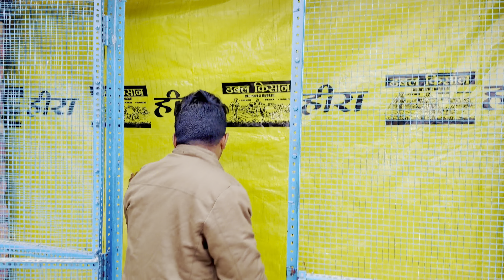Rabbit Kaha Se Laye 🤔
😍हमसे बातचीत करने के लिए INSTAGRAM पर जाऐं🖤🙏

⭐About this video:➖ दोस्तों हम इस वीडियो में 2 Lucky kabutar pakde Hain Agar video Pasand Aaye To  तो हमारे चैनल को सब्सक्राइब जरूर कर ले ताकि यह ट्रेनिंग के अगले पार्ट आपको जल्द ही मिले अगर वीडियो पसंद है तो वीडियो को एक लाइक जरुर करें धन्यवाद🙏

⚠️About this channel:➖दोस्तों हमारे चैनल पर कबूतरों  और भी बर्ड से रिलेटेड और उनकी फ्रीफ्लाई ट्रेनिंग के लिए संपूर्ण वीडियो बनाई जाती है

अगर आपको कबूतर या तोते या और कोई भी बर्ड को मोटरसाइकिल के साथ उड़ाना चाहते हो तो हमारे चैनल को. _SUBSCRIBE_.
 हम जो भी वीडियो अपलोड करें उसका नोटिफिकेशन आप तक सबसे पहले पहुंचे